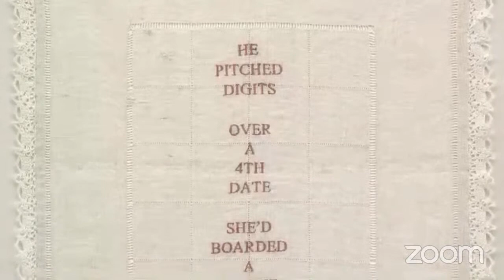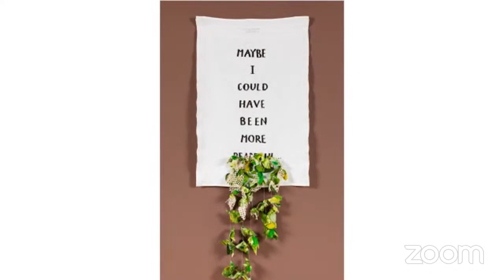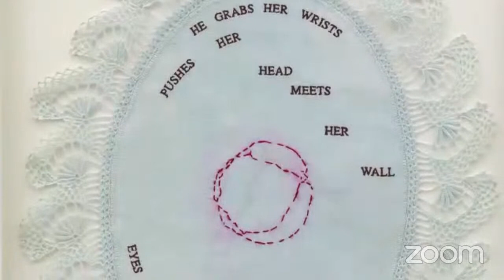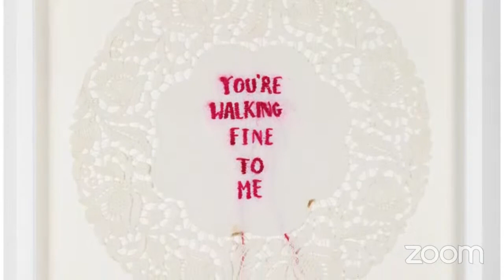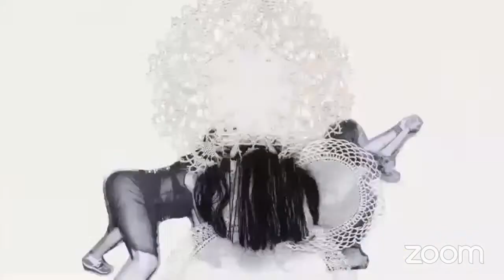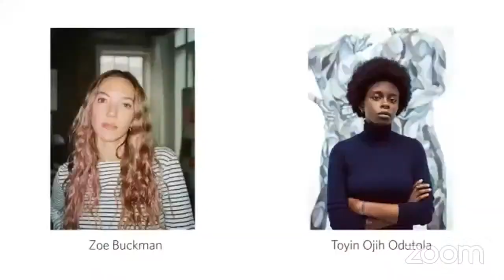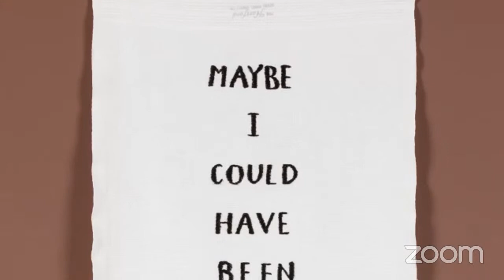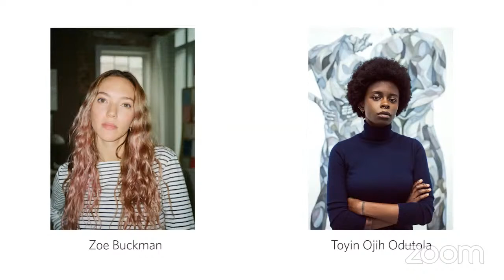Zoë Buckman: 'NOMI' Opening (featuring Zoë Buckman, Kate Bryan, and Toyin Ojih Odutola)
Pippy Houldsworth Gallery is delighted to present an exclusive conversation between Zoë Buckman and Toyin Ojih Odutola, marking the opening of 'NOMI', Zoë Buckman's first solo exhibition with the gallery. Focusing on her most recent body of work, this lively discussion draws out the breadth, subtlety and empathy of the artist's practice.

Introduced by art historian and broadcaster Kate Bryan, who has co-curated the exhibition, the event will end with a live Q&A between Zoë and Kate.